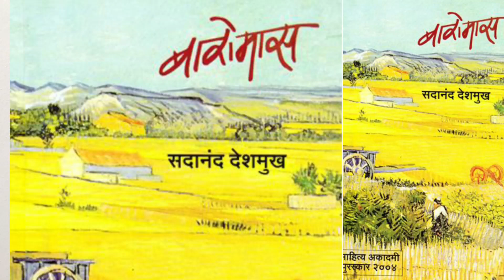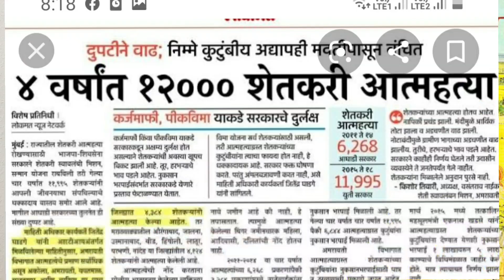उपेक्षितांचं जग दाखवणारी पुस्तकं(भाग १७): बारोमास -- सदानंद देशमुख (कॉन्टिनेन्टल प्रकाशन)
साहित्य अकादमी पुरस्कार विजेती कादंबरी बारोमास लेखक सदानंद देशमुख यांनी शेतकरी आत्महत्या आणि शेतीतील भयावह स्थितीमुळे शेतकरी कुटुंबाची होणारी वाताहत आर्थिक तणावामुळे निर्माण होणारा कौटुंबिक आणि मानसिक तणाव अत्यंत भेदक रितीने चितारला आहे आपण नकळत त्या शेतकरी कुटुंबाचा भाग होऊन त्या दुःखाशी समरस होतो आणि अगतिकतेतून शेतकरी आत्महत्येच्या टोकाच्या निर्णयापर्यंत का जात असेल ? ही मन:स्थिती समजावून घेतो ती वेदना थेट आपल्या काळजापर्यंत पोहोचते  म्हणून हे पुस्तक वाचायला हवं (कॉन्टिनेन्टल प्रकाशन पुणे)